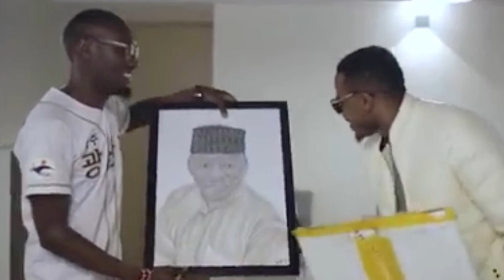MASKIN ALIKIBA 😭 ALIZWA NA PICHA YA MAREHEMU BABA YAKE MZEE KIBA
msanii wa muziki wa bongo fleva alikaba amwaga machozi baadas ya shabiki kumletea picha ya marehemu baba yake mzee saleh kiba